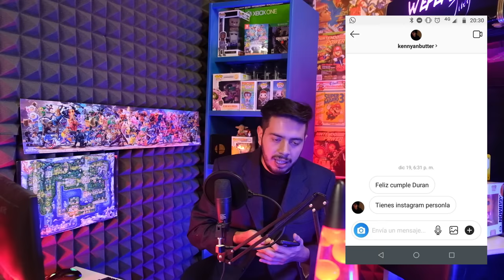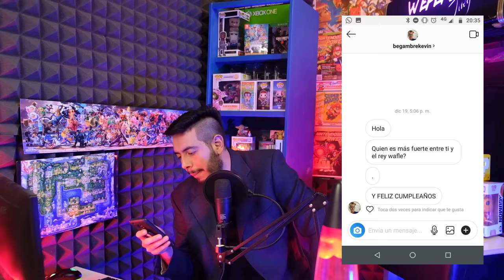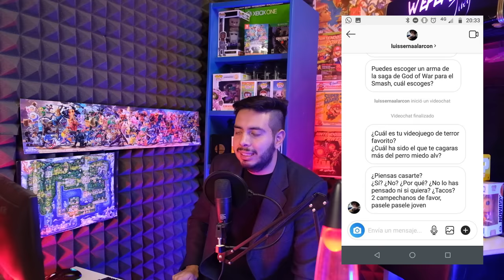Varo de Ninja, Varo de Niantic, Varo de Wefere Noticiero Semanal -Wefere Juegos